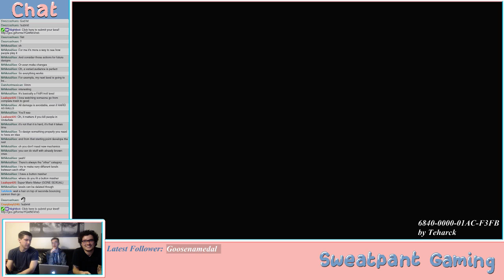Mario Maker: Viewer Levels / Weird New Levels / Sweatpants (Part 6)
We play viewer-created levels for a fun time with the friends in our sweatpants.